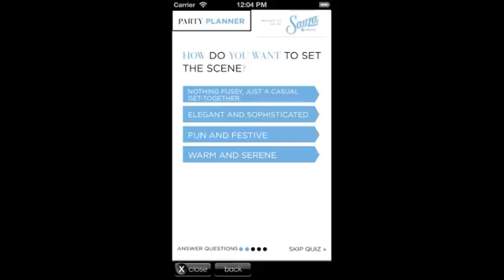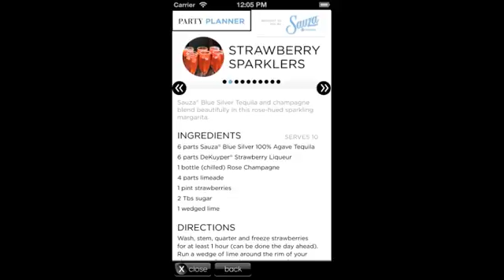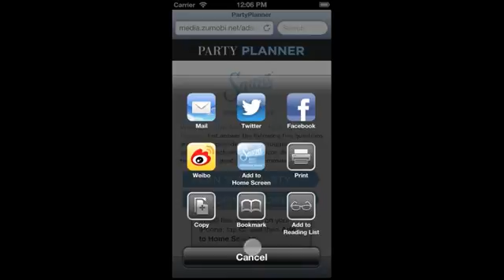Zumobi Beam Inc. Sauza Party Planner Mobile Campaign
The Beam Inc. Sauza Party Planner Campaign leverages advanced ZBi functionalities like One Touch Social; a downloadable, offline app footprint; a fun interactive quiz with personalized results; and slick ad and transition animations. A quick, scripted user engagement yields useful, imaginative entertaining ideas.